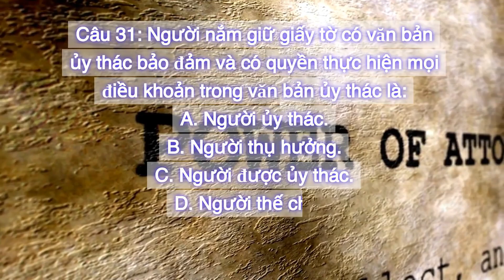Việt | California Real Estate Exam 2024 - Collection 2 - Question 31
Collection 2
Question 31: The holder of a note secured by a trust deed and entitled to the performance of all provisions in the trust deed is the:
A. Trustor.
B. Beneficiary.
C. Trustee.
D. Mortgagor.
Correct answer is (B). Beneficiary.
The beneficiary is the lender authorized to obtain performance of the trust deed provisions.

[Việt]
Câu 31: Người nắm giữ giấy tờ có văn bản ủy thác bảo đảm và có quyền thực hiện mọi điều khoản trong văn bản ủy thác là:
A. Người ủy thác.
B. Người thụ hưởng.
C. Người được ủy thác.
D. Người thế chấp.
Câu trả lời đúng là (B). Người thụ hưởng.
Người thụ hưởng là người cho vay được ủy quyền để thực hiện các điều khoản của chứng thư ủy thác.